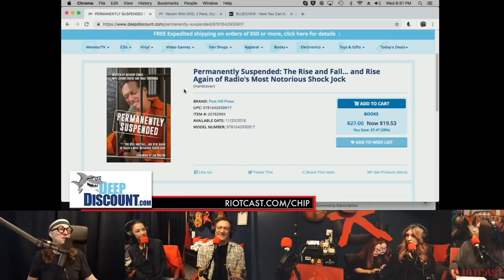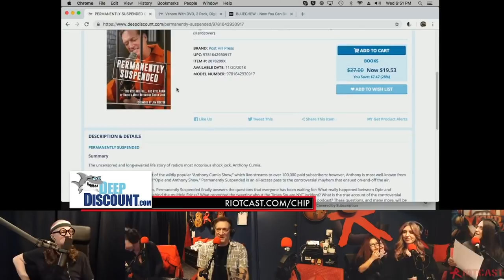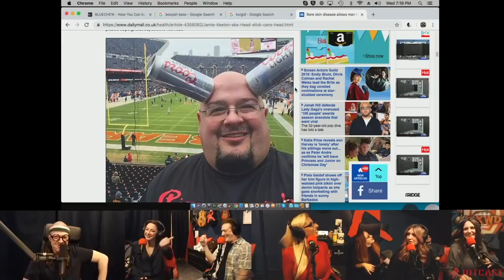Chip Breaking Character 085 - All About Big Cans! (Taylor Stevens, Can Head Guy, Kerryn, Anthony)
From The Chip Chipperson Podacast - 085 - A's & H's! Clips where Jim Norton can't hold it together and laughs for real. Appearances by Anthony Cumia “Tony two shirts”, Karyn Feehan, Angie Barrett, Kathleen Zellner, Taylor Stevens, Can Head Guy and Cristina. Full Podacast @ - Twitter: @ChipChipperson and @RiotCast